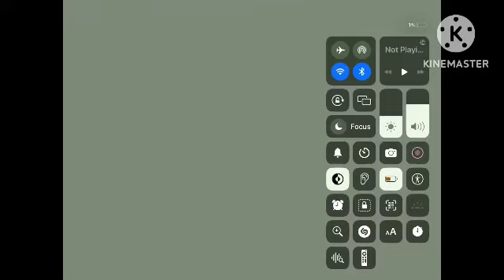March 30, 2024